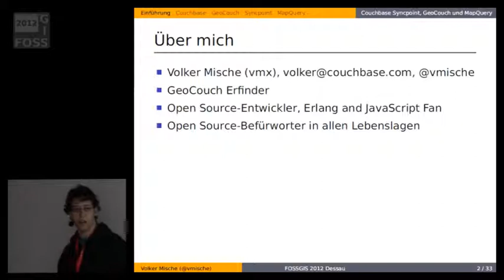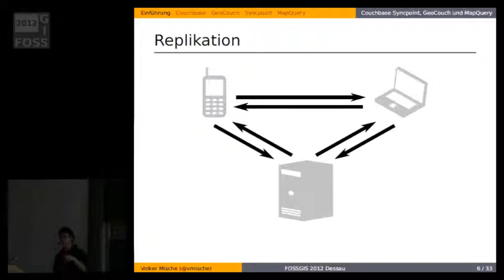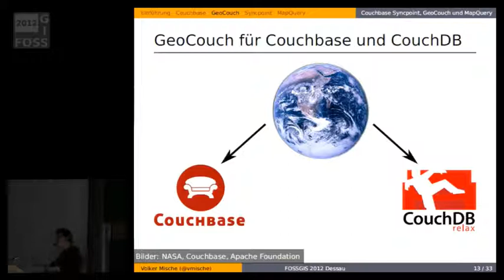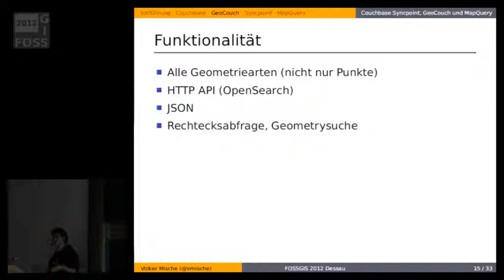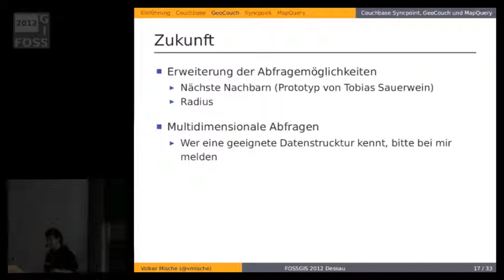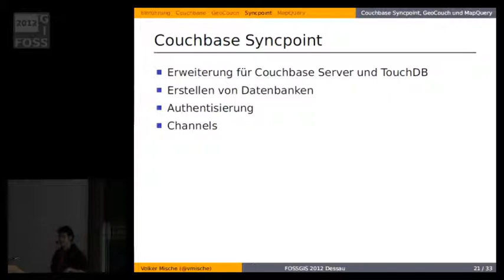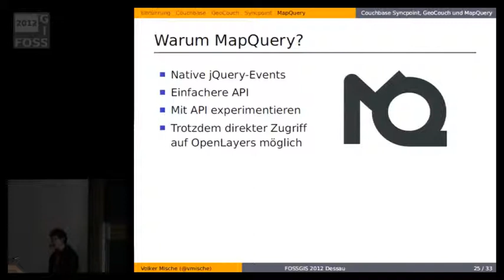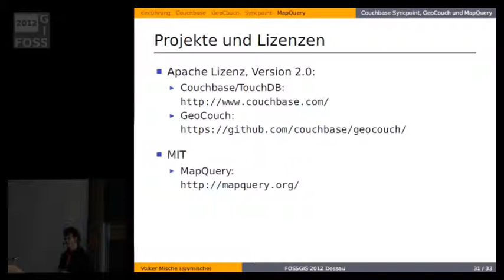2012 - Volker Mische: Couchbase Mobile, GeoCouch und MapQuery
Mobile Anwendungen auch ohne Konnektivität
Mobile, GeoCouch und MapQuery.mp4

Die moderne mobile Welt ermöglicht uns fast grenzenlosen Zugriff auf Informationen und Daten. Problematisch wird es jedoch, wenn die Verbindung zum Internet unterbrochen ist, beispielsweise in einem Tunnel oder in Gegenden, in denen das Netz noch nicht ausgebaut wurde.

Funklöcher sind immer ärgerlich, besonders jedoch, wenn man eine Verbindung zu einem zentralen Server benötigt, etwa zum Übertragen der gerade gesammelten Informationen im Feld. Die Lösung des Problems besteht darin, die Daten zunächst lokal auf dem mobilen Gerät zu speichern und erst dann zu übertragen wenn eine Internetverbindung besteht.

Damit sich Entwickler um die Applikation selbst und nicht um die Synchronisation kümmern müssen, kommt Couchbase Mobile zum Einsatz. Diese Datenbank liefert bereits alles, um eine solche Offline-Anwendung zu schreiben.

Dabei ist Couchbase Mobile mehr als eine Datenbank. Sie kann nicht nur Daten im JSON Format speichern, sondern auch HTML5-Anwendungen direkt ausführen. Es genügen also bereits Grundkenntnisse im Webbereich, um eine Anwendung zu entwickeln. Durch GeoCouch ist es möglich, räumliche Anfragen lokal auf dem Gerät zu bearbeiten.

MapQuery, ein Web-Mapping-Framework das auf OpenLayers und jQuery basiert, vereinfacht die Entwicklung zusätzlich.

Dieser Vortrag gibt zunächst einen kurzen Überblick über die verwendeten Technologien Couchbase Mobile, GeoCouch und MapQuery. Danach wird demonstriert, wie leicht eine Anwendung gebaut werden kann, die die oben beschriebene Datensynchronisation ermöglicht.

Alle erwähnten Softwareprodukte sind Open Source. Couchbase Mobile und GeoCouch stehen unter der Apache License Version 2.0, MapQuery steht unter der MIT Lizenz.